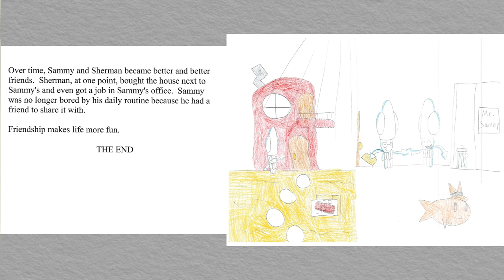Sammy Squid | Writers Contest 2021 | WQED Education